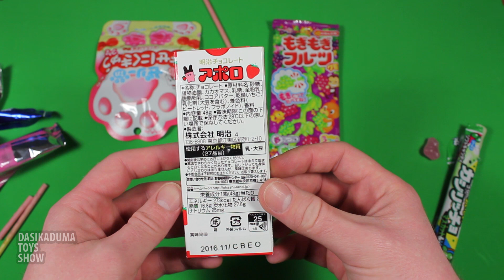Trying Japanese candy and Japanese sweets - Tokyo Treat Mail Box - a lot of candy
Trying Japanese candy and Japanese sweets - Tokyo Treat Mail Box - a lot of candy. We try a bunch of Japanese Candy, most of which we cannot pronounce or even know what it is! And it was so yummy and fun! Tokyo treat mail box.

♥ Tack för att titta på mina videor!!!
♥ Vänligen Gillar och dela den här videon !!!

• Bus toy for kids 子供のためのバスのおもちゃ Buss leksak för barn Playmobil

• Lego Duplo Toddler Build and Boat Fun for Kids 10567 Building Toy子供のビルのおもちゃのための幼児のビルドとボート楽しいです

•Learn Numbers of the Rainbow with a M&M's Candy Kids Learn To Count from 0 to 10